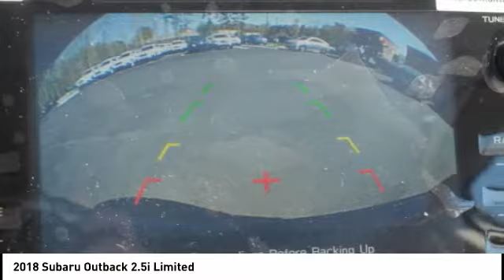2018 Subaru Outback 2.5i Limited for sale in Cary NC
2018 Subaru Outback 2.5i Limited for sale in Cary NC - Stock # SB53249
Year: 2018
Address:
5010 Old Raleigh Rd